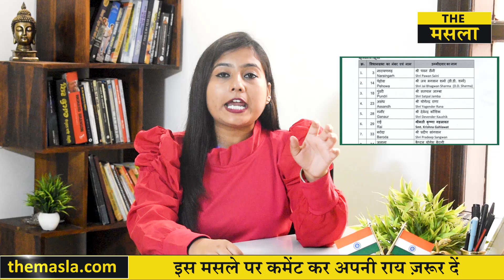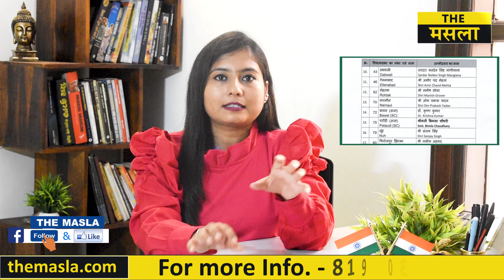भाजपा ने दूसरी लिस्ट में काटी इन 2 मंत्रियों और एक विधायक की टिकट, नए चेहरों पर खेला दांव ! Haryana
The Masla को सपोर्ट करने के लिए नीचे दिए लिंक पर जाकर सहयोग राशि दे सकते हैं... !